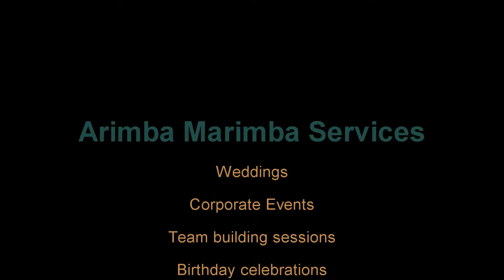Arimba Marimba - Come and see the colour of the African sound.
Arimba Marimba is a UK based African Marimba Ensemble comprised of highly skilled musicians and practitioners.We specialise in the African Marimba percussion instrument which has been played by the people of Zimbabwe for numerous/many generations.As ambassadors of this wonderful instrument,which has helped shape and define a peoples identity, we are proud to share with the rest of world the culture in the sound of the south!

Come see the colour of the African Sound!